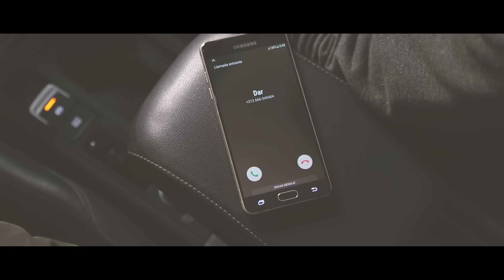L7OR - KHALIWNI (Official Music Video 2018)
L7OR
NEW VIDEO CLIP 2018
DIRECTED BY : SULAIMAN AFRIJ
MUSIC PRODUCED BY : MEED
RECORDED AT : REDZONE RECORDS